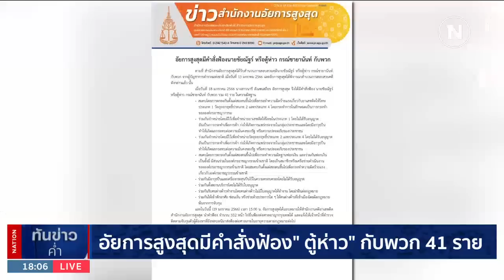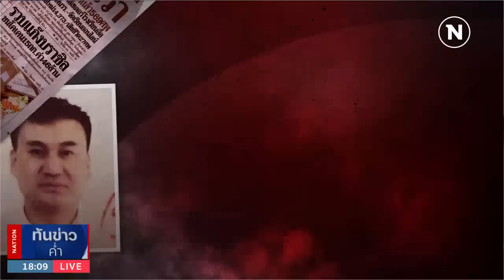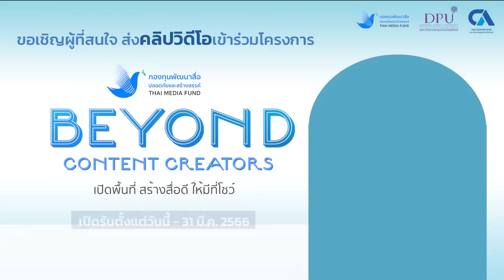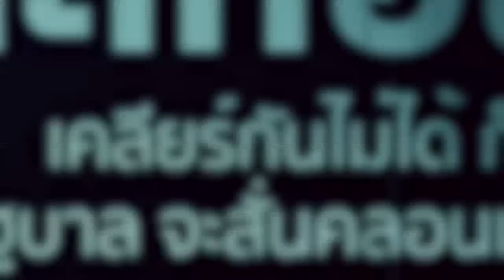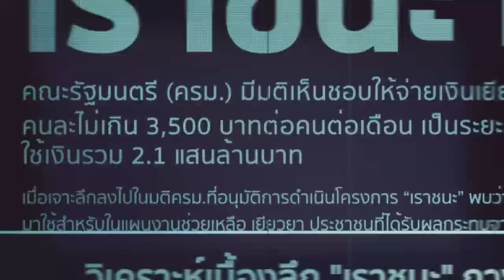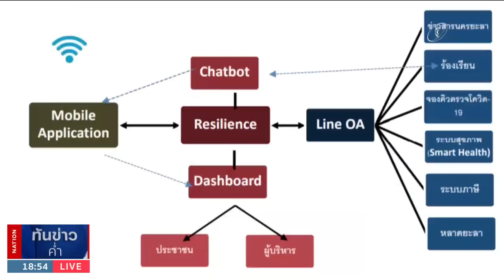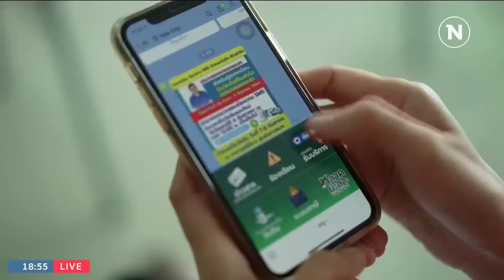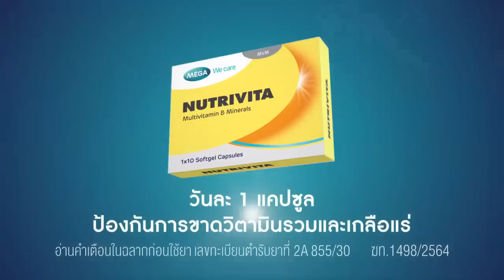แจง 8 ปม "แปดเปื้อน" คดีตู้ห่าวกลางกระแสดิสเครดิต | เนชั่นทันข่าวค่ำ | NationTV22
Line : @nationonline